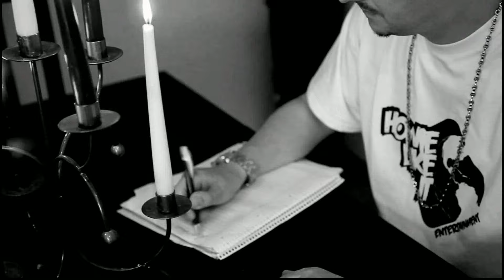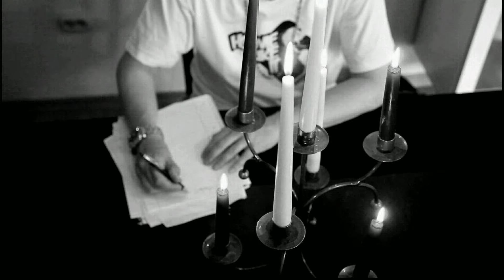MR.SCHNABEL WEINENDE KERZEN (Offiziel HD VIDEO)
Mr.Schnabel aka: Howie Do
Jetzt kurz Die Single auf Itunes Kaufen: